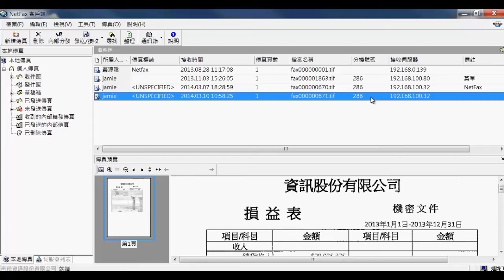奇積資通 / NetFax自動幫您分送傳真 免人工 高效率(TOA)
您還在使用傳統人工在分送傳真嗎？您是否有高機密傳真被誤領的經驗呢？透過NetFax傳真指定分送方式，讓您不再煩惱機密資料因被誤領而流出的問題，NetFax提供給您最佳傳真完整解決方案，幫您解決您的煩惱！